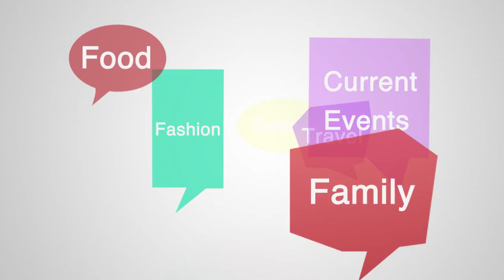Studio Chatter, Episode 165, Seg 5 | 10/16/23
Let's make some Fall Soup!